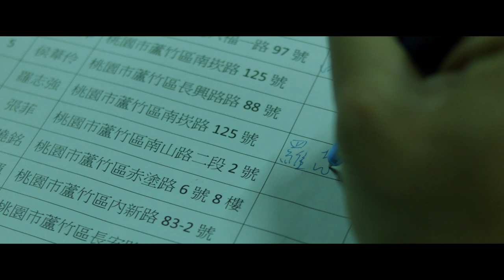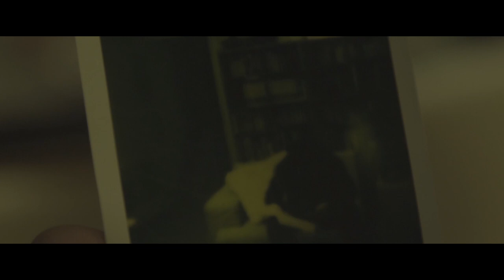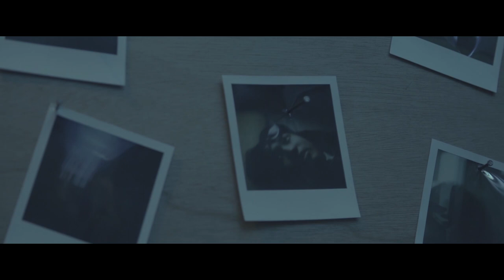【Photos】驚悚微電影 short horro film 2018 (官方完整版) HD中文字幕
陳彥廷是個過著平凡生活的送貨員，某天，一個看似平凡的包裹，將改變他的命運...

導演：黃金鴻
副導演：侯伯勳
場記：陳楷元
攝影：江楊策、方昱仁
收音：孫永祥、楊竣恩
燈光：林知樂
燈光指導：翁皓庭、吳敏翔
後製：黃金鴻、孫永祥
美術：吳宛臻
道具：林承聖
製片：謝千慈、陳姿蓉
演員：陳薪凱、林陳漢、柯懿家

開南大學106學年度大ㄧ期末作業